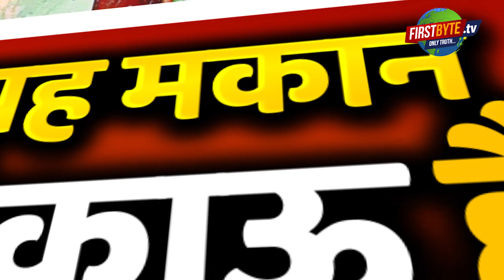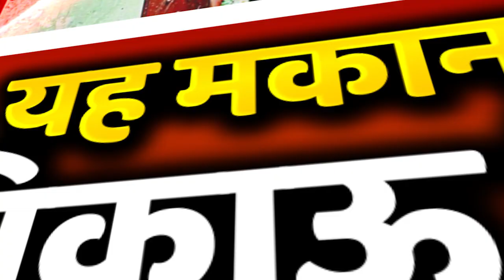SPECIAL REPORT ! मेरठ में हिंदुओ का पलायन ! हर मकान पर लिखा बिकाऊ है !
मेरठ के प्रह्लादनगर में रमराज आ गया है, सीएम योगी की पुलिस ने ऐसी क़ानून व्यवस्था बनाई है कि उसको जितने अवार्ड दिए जाएँ कम हैं, एक तरफ़ शहर में लगातार क्राइम बढ़ रहा है, रोज़ छेनझपटी से लेकर लूटपाट की घटनाएँ हो रही है, लेकिन मेरठ की पुलिस ने क़ानून व्यवस्था को नियंत्रण में कर लिया है,
सरकार गुणगान में बिज़ी है, मेरठ में लोगों की जान आफ़त में फँसी है, मेरठ के प्रह्लादनगर में रहने वाले लोग कुछ ऐसे हालातों से गुज़र रहे है कि नहीं पाता कब पलायन की नौबत आ जाए, आरोप है कि अराजक तत्व गली मोहल्लों से गुज़रते है, छेड़खानी करते है, स्टंटबाज़ी करते है , महिलाओं और बच्चियों को तंग करते है